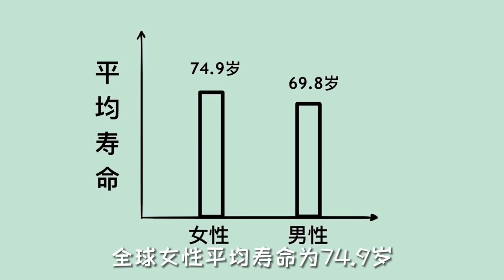女生的平均寿命，为什么会比男生长？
本频道制作的所有视频都是为了向观众传递有趣的社会时事新闻，绝对符合平台的使用政策。 哈喽，大家好。
我是不正经学姐，
在这里我将用一些有趣的小视频。
给大家分享一下男生女生的冷知识。
精彩推荐：
大家想知道哪些男生女生之间的小秘密，
可以告诉我哦，我会及时给大家分享。